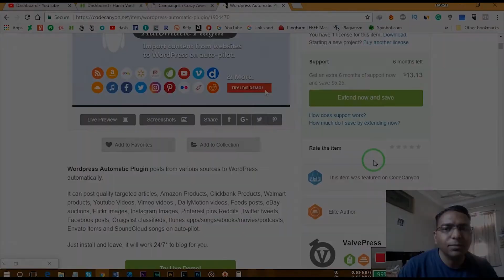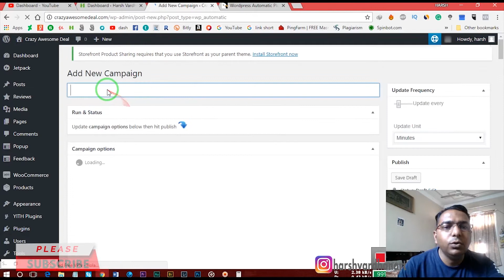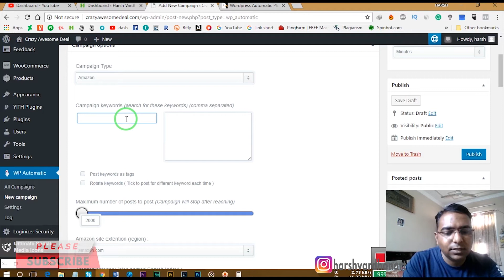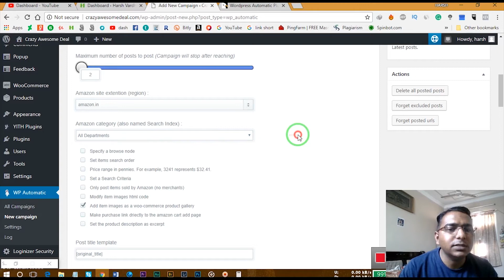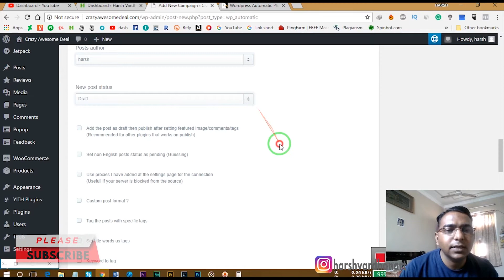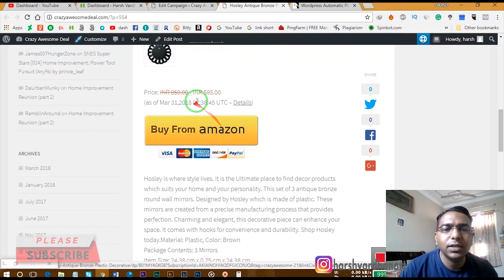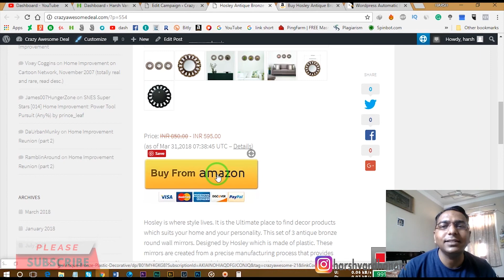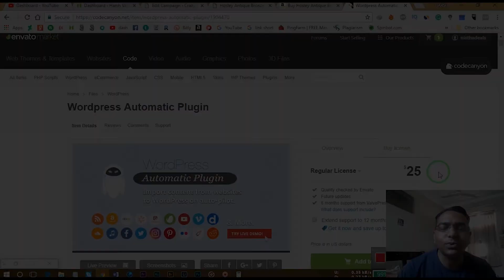How to Create Amazon Affiliate Sites in Minutes Hindi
Create Affiliate Sites in Minutes and Increase your Income!

Try to apply whatever you are learning from here and try to share it with me on my Facebook Group called Lens of View to get the feedback and lots of Tips & Tricks on Photoshop and Photography.